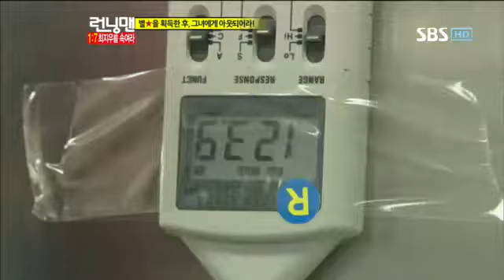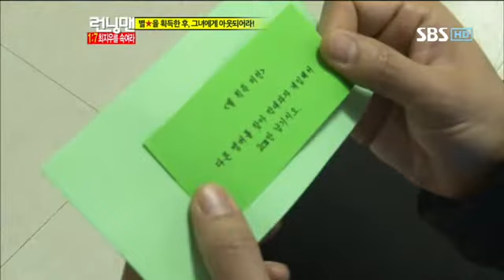런닝맨 최지우258회 #17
런닝맨 최지우258회 #